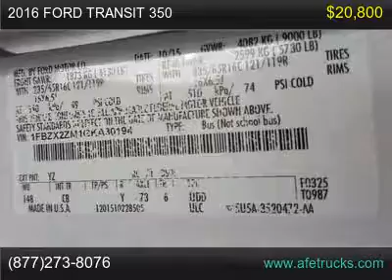2016 Ford Transit 350 For Sale In Tampa, Florida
2016 Ford transit 350 XLT, 12 Passenger Van, 31k miles, Fully Loaded. Many Available.